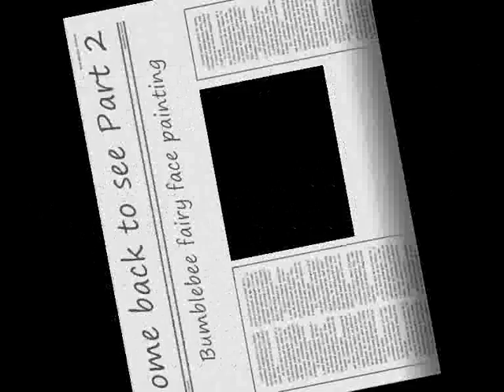How to do face painting bumblebee fairy mask dress hair - Part 3.wmv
Part 3 - How to do face painting bumblebee fairy mask, fairy dress and hair

This video is in three sections. In part 1, I start off showing you how to create a very cheap or even free bumblebee face painting mask for your child's fairy party to match her beautiful bumblebee fairy dress. I made do with the makeup I had. I used my black eyeliner, gold eye shadow, and yellow from an old cheap face painting kit. To finish off the bumblebee fairy mask I used gold craft glitter. I may do some research to find out what the best face painting makeup is and re do the video.

In this video we create bumblebee fairy hair using yellow ribbons.

My name is Sharon J. Bainbridge and I am the author of the fairy book Butterfly Lullaby.

I hope to eventually create a video on how to make a very cheap but effective bumblebee fairy dress for fun.